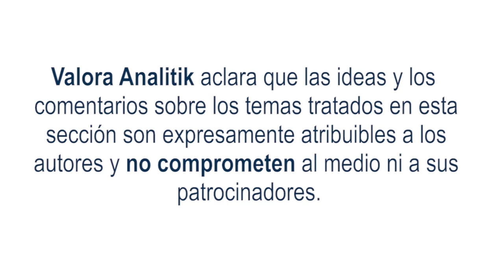Reserva Federal sube tasas de interés por encima del 4,50%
Comenzamos hablando del Mercado de Renta internacional, que termina la semana con resultados positivos, donde sus tasas de negociación en los Bonos del Tesoro de los Estados Unidos a 2, 10 y 30 años, cayeron entre 2 y 10 puntos básicos, situación que generó un incremento en los rendimientos durante las últimas jornadas, cabe resaltar que los Bonos de Tesoro a 10 años se negocian en torno a 3,91%
Por otro lado, en las últimas jornadas el inversionista se ha concentrado en el impacto del dato de inflación de los Estados Unidos, correspondiente al mes de enero, en las expectativas sobre los cambios a corto plazo en el manejo de la política monetaria por parte de la FED. Donde funcionarios de la Reserva Federal dijeron que es clave contar con más aumentos de tasas para reducir la inflación, dando señales de que aún no habrá un cierre en el corto plazo del ciclo de aumentos en las tasas de interés por parte de la entidad.
En otras noticias según Eurostat, el Índice de Precios al Consumo de la Eurozona cayó 0,6 puntos porcentuales en el mes de enero y, en términos interanuales, se ubicó en 8,6%. Esta es la inflación más baja registrada en la zona euro desde junio del 2022.
Por su parte, la Renta Variable internacional apunta a cerrar con resultados negativos, el S&P500 (-1,6%), el Eurostoxx (-1,0%) y el FTSE (-1,0%).
Mercado nacional

Si pasamos a hablar del Mercado de renta Fija Nacional, cerró la semana con resultados mixtos, la tasa de negociación de los TES a 10 años, aumentó 9 puntos básicos, generando una caída de rendimientos durante las últimas jornadas, negociándose también en 12,94%. Por otro lado, los TES a 2 y 5 años tuvieron caídas en su tasa de negociación entre 8 y 19 puntos básicos, generando rendimiento en los activos.
Según datos de Fedesarrollo, en enero de 2023, el Índice de Confianza Comercial se ubicó en 29,7%. Cifra que representó una mejora de 7,2% frente al mes anterior, cuando la cifra fue de 22.6%.
Por su parte, para el último mes del 2022, la balanza comercial de Colombia redujo el déficit comercial del país por cuarto mes consecutivo. En este caso lo hizo en más de USD 170 millones FOB, no obstante, se mantuvo en terreno negativo. El dato total fue de USD -935,2 millones FOB, lo cual representó una reducción de 15,37% del déficit del país con respecto al mismo periodo del 2021.
En otras noticias, Grupo Argos propondrá un nuevo programa de readquisición de acciones hasta por $500.000 millones de pesos, con el fin de darle continuidad al programa vigente que vence en marzo del 2023. Cabe aclarar que se tiene previsto que la ejecución del programa vigente de recompra inicie el 2 de marzo y termina el 26 de marzo del año en curso.
Para terminar las noticias, Félix Antelo, después de 5 años como CEO de Viva Air, renunció a su cargo esta semana.